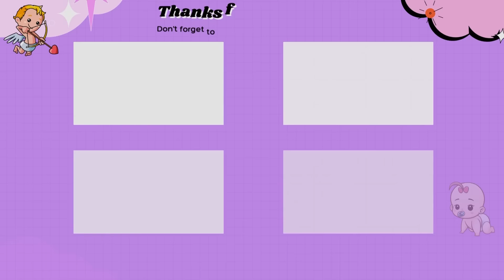POWER Car vs BABY ! Funny Babies Playing and Crying with Car | Just Funniest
▮ Tittle : POWER Car vs BABY ! Funny Babies Playing and Crying with Car | Just Funniest
Description:  POWER Car vs BABY ! Funny Babies Playing and Crying with Car

Welcome to "Just Funniest" ! Have a nice time watching our video. Our channel shares the content of hilarious videos compilation in our lives do.
This content is not for Children, the content is recorded by the family with happy and funny moments to preserve the baby's memories. New episode will be released everyday. Our content build in this channel is owned by VIN DI BONA PRODUCTIONS.